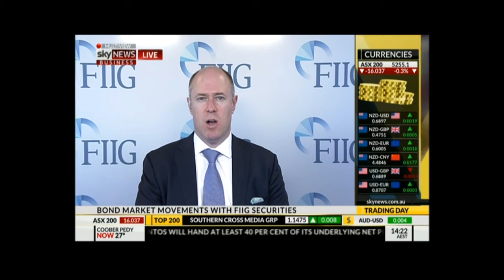050516 Sky News Bond Market